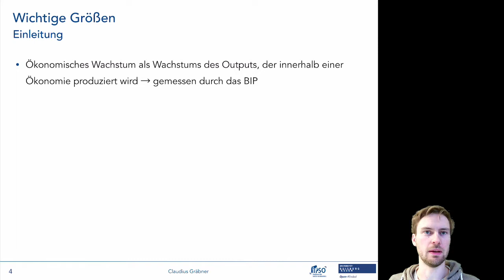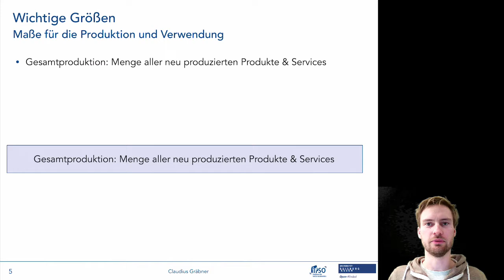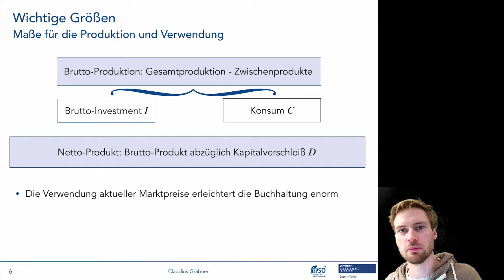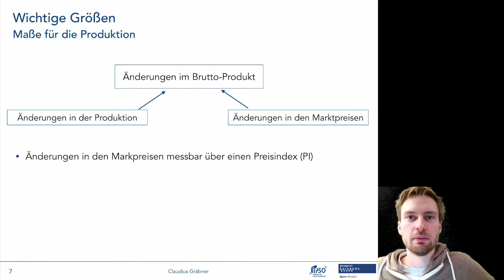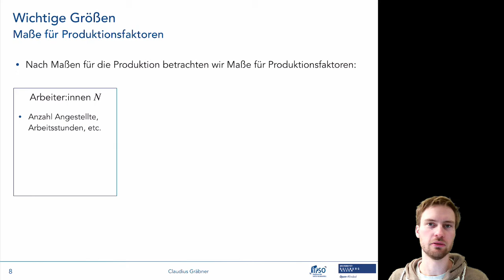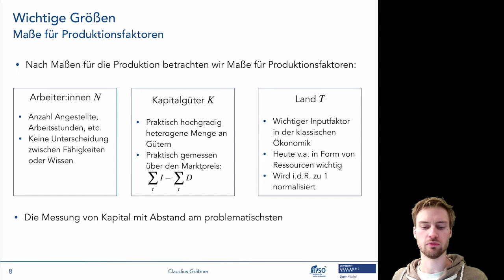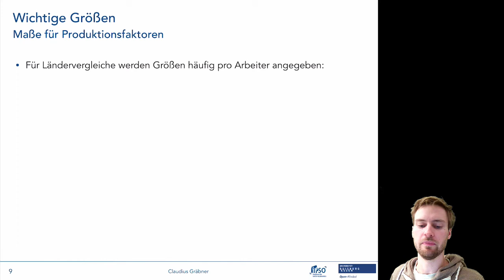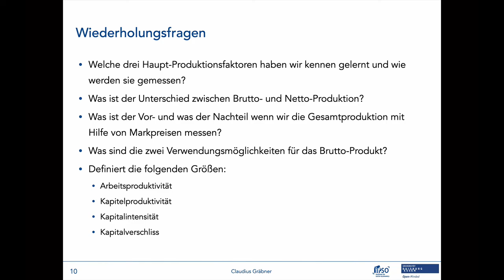Empirische Kerngrößen 2/5: Produktion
Dieses Video gehört zum zweiten Termin der Lehrveranstaltung “Makroökonomische Modelle: ein multi-paradigmatischer Überblick”. Informationen zur gesamten Lehrveranstaltungen finden sich auf der Kurshomepage